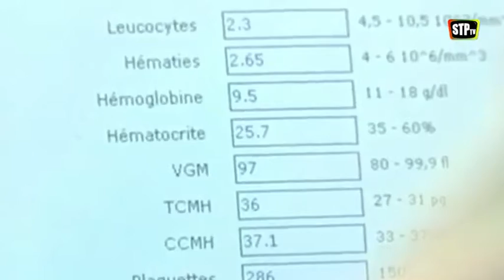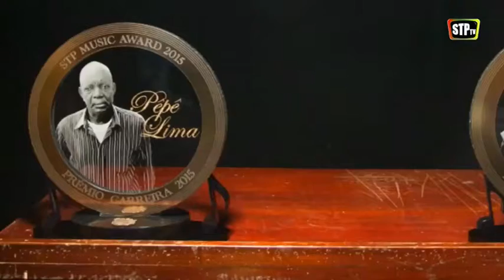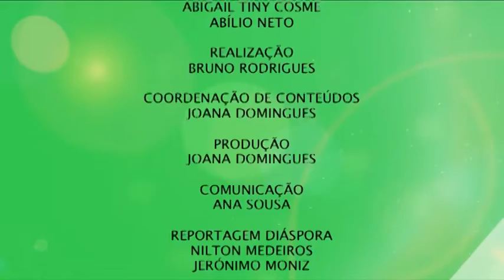STPtv - Arte Solidária STP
ARTE SOLIDÁRIA STP

Convidados:
Marta Costa - membro da comissão organizadora
Mário Jorge Silva - membro associação Bué Fixe
Hermansson Maquengo - segundo secretário da Embaixada de STP

Na emissão de hoje, Abigail Tiny Cosme e os seus convidados vão dar-lhe a conhecer o projecto Arte Solidária STP - uma importante campanha a favor dos doentes santomenses de Junta Médica em Portugal. Não perca a apresentação deste projecto solidário!

00:27 - Reportagem "Arte Solidária STP"

01:04 - Conversa com os convidados

20:49 - Reportagem "STP Music Awards STP - 2ª edição"

22:14 - Conversa com os convidados

35:30 - Agenda STPtv

6ªs feiras e domingos | 20h